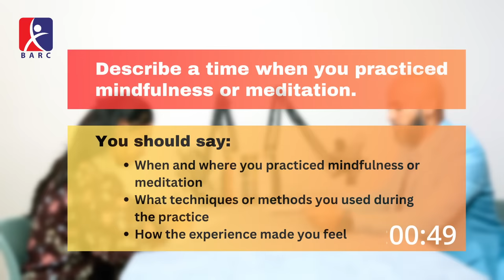Band 9 IELTS Speaking Test (Fluent and Confident Candidate)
🛑✅ Preparing for IELTS?

If you are preparing for the IELTS speaking test and want to speak English fluently and confidently, you need to watch this video! In this video, you will see a band 9 IELTS speaking interview with subtitle, where the candidate shows how to answer the questions in part 1, part 2, and part 3 of the IELTS speaking test with natural fluency, coherence, vocabulary, grammar, and pronunciation.

This video will help you to:

Learn the format and structure of the IELTS speaking test
Learn how to use a variety of vocabulary, idioms, collocations, and synonyms to express your ideas clearly and accurately
Learn how to use complex sentences, connectors, and discourse markers to organize your speech and show coherence and cohesion
Learn how to use correct grammar, tense, and voice to convey your meaning and avoid errors
Learn how to use appropriate intonation, stress, and rhythm to sound natural and confident
Learn how to avoid hesitation, repetition, and filler words to improve your fluency
Learn how to self-correct your mistakes and overcome difficulties in the IELTS speaking test
By watching this video, you will be able to practice your listening skills, improve your pronunciation, and expand your vocabulary. You will also be able to compare your own performance with the band 9 candidate and identify your strengths and weaknesses.

So don’t miss this opportunity! Watch this video now and get ready to ace the IELTS speaking test!